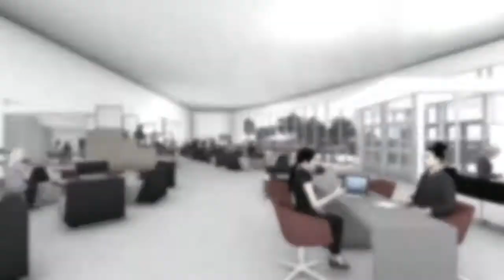Highlights: John Horn High School